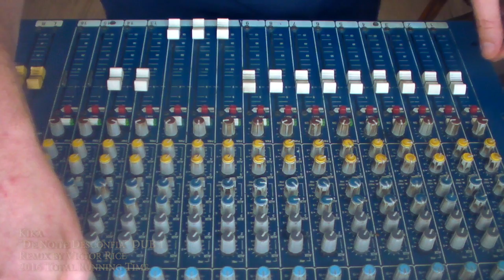Kika vs Victor Rice: De Noite Desconfia [DUB1/3]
"De Noite Desconfia"
–Written by Danilo Monteiro
–Produced by Victor Rice for Total Running Time
–Sung by Kika
–Drums: Loco Sosa
–Bass: Klaus Sena
–Guitar: Guilherme Held
–Keys: João Leão
–Bari Sax: Cuca Ferreira
–Trumpet: Daniel Gralha
–Remix by Victor Rice at Studio COPAN
–São Paulo, Brasil 2016